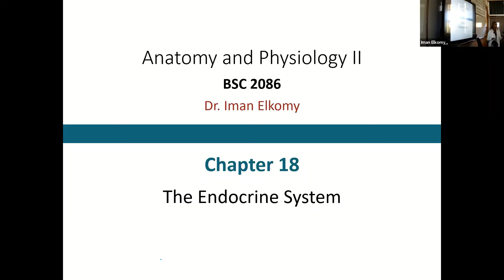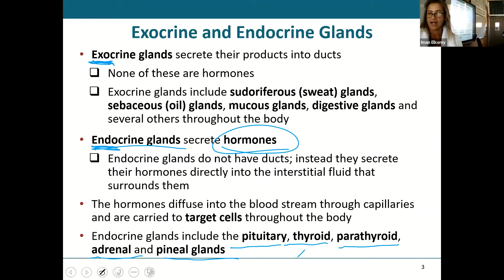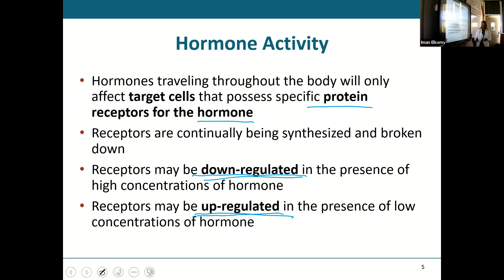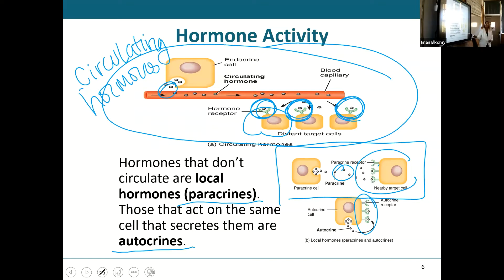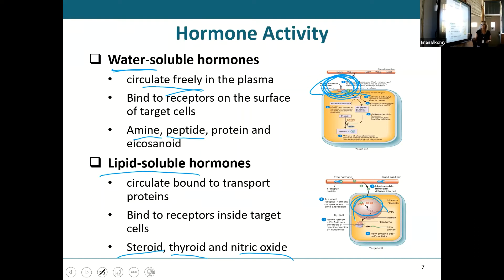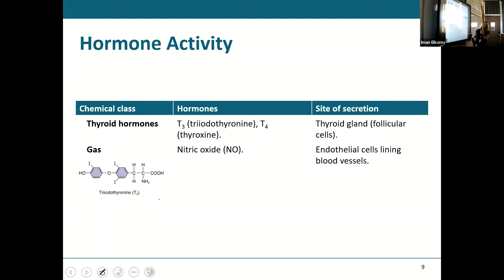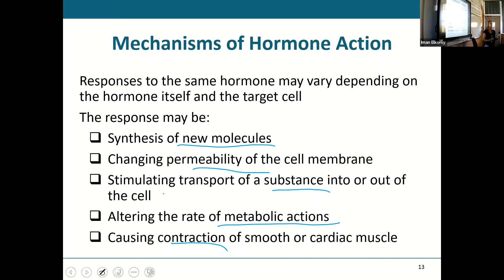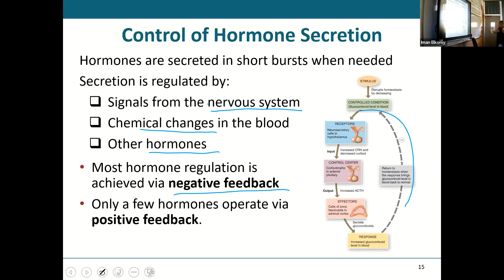ENDOCRINE LECTURE VIDEO 1